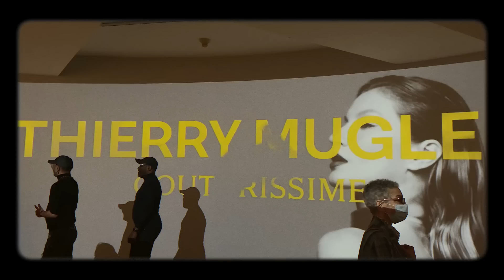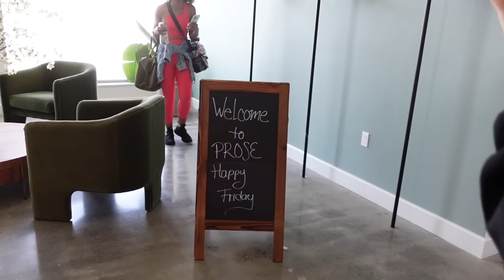week in my life NYC | getting out of a funk, mugler exhibit, bowling with friends!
♥ the camera I use to vlog/film

FAQ;
-How old are you?
24 (when posted)

LIM College

5'4